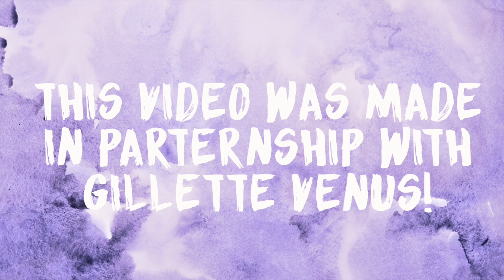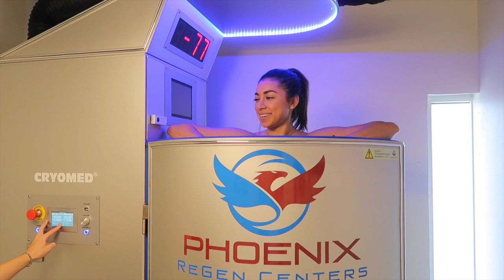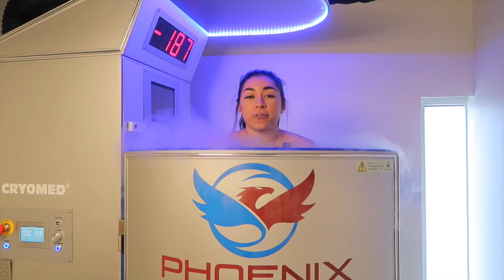Freezing My Body in -320°F + Busting A Crazy Shaving Myth!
Hey guys! In this vlog I freeze my body, talk about my first time shaving, hang out with the roomies, and run some errands ... Also, thanks Gillette Venus for sponsoring this vlog—watch me talk about my very first time shaving and let’s talk about shaving myths ! - Check out my favorite razor for getting smooth skin, the Venus Swirl-- product . Don’t forget to tweet @GilletteVenus to ask your biggest shaving questions!

INSTAGRAM ➳ JeanineAmapola
TWITTER➳JeanineAmapola
SNAPCHAT➳JeanineAmapola
TUMBLR ➳JeanineAmapola
FACEBOOK➳ JeanineAmapolaYouTuber